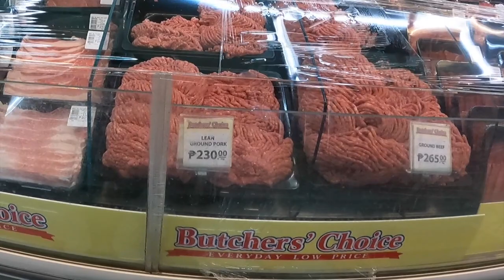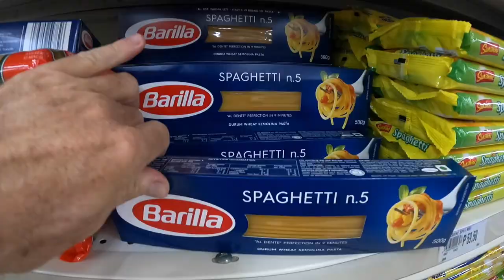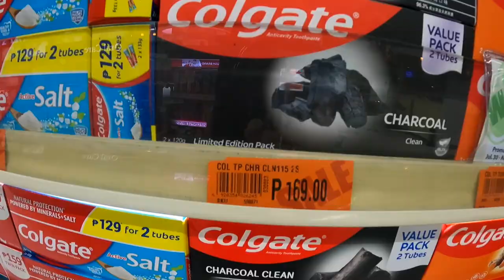COST OF LIVING IN MANILA - All my costs and a supermarket tour.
Thinking of moving to Manila? Here's a run down of my monthly costs and a supermarket tour to give you a really good idea of prices and the cost of living in Manila.